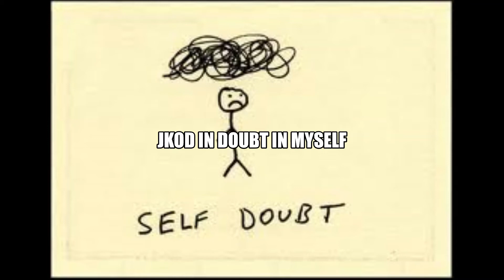JKOD IN DOUBT IN MYSELF (OUTTER BODY ENT)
jesus, fnf, jesus fnf, tmi, too much ink, tmi gang, miami, 305, fort myers,
ft. myers, hiphop, rap, rnb, underground hiphop, worldstarhiphop, southern music,863,954,worldwide,international,
inklife, bwa, bread winners association, 239, bet, fnf squad, tattoo artist, tattoos,